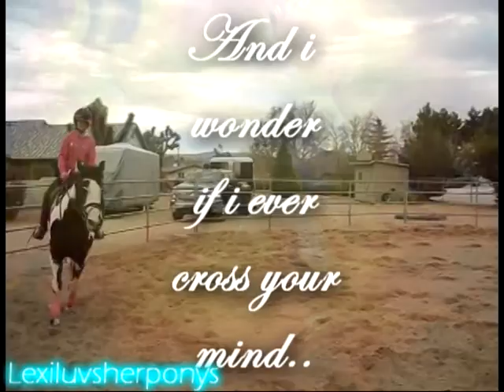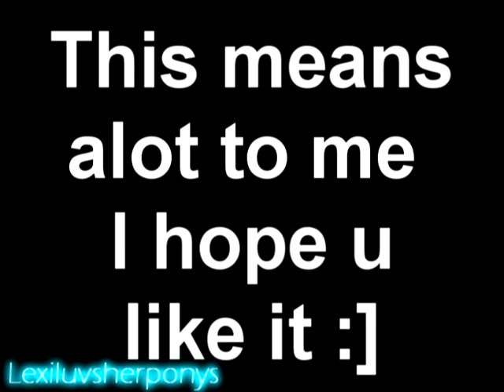I Need You Now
read description
Faithy went to her new home today but the  only reason i was so happy was its 5 min away and its my moms best friend. so its like bording her and i can ride her whenever i want:). i was told if anything happened she would fur shure come back to me. one day i am going to buy her back shes my baby id never let her go anywhere else. i really like this song and this video makes me want to cry . most of the clips are from today. but shes really entertained b/c there a donkey goats and a mini horse lol. i think she is related to the donkey haha! :P